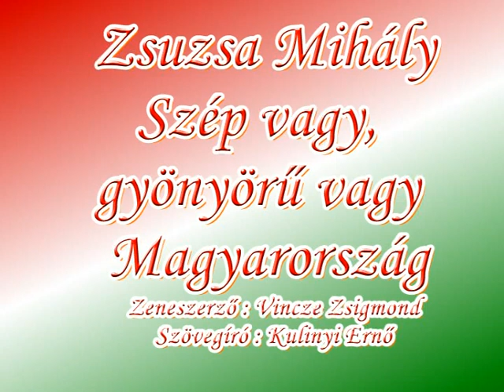ZSUZSA MIHÁLY: SZÉP VAGY, GYÖNYÖRŰ VAGY MAGYARORSZÁG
Szép vagy, gyönyörű vagy Magyarország
Előadja: Zsuzsa Mihály
Zeneszerző: Vincze Zsigmond
Szövegíró: Kulinyi Ernő